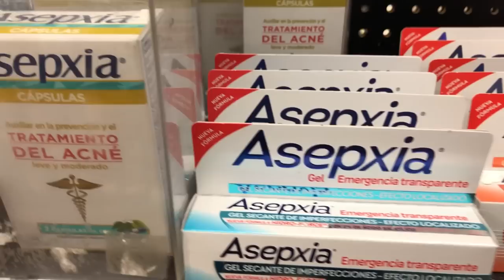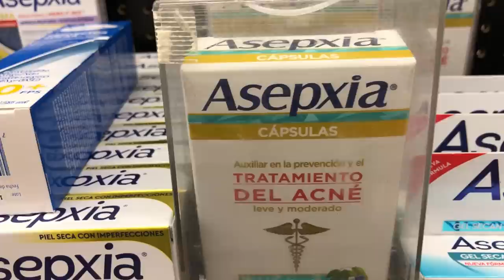ASEPXIA ¿ELIMINA EL ACNE? (MI EXPERIENCIA) - J.M. Montaño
Hace unos años atrás, probé ASEPXIA en todas sus presentaciones, desde las cápsulas hasta los jabones, y hoy quise venir a contarles mi experiencia con este tratamiento que promete eliminar el acné por completo en solo unas semanas.